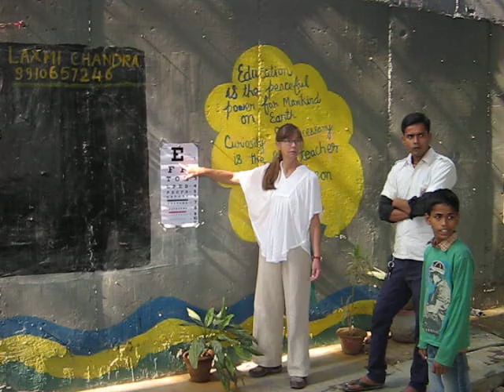Free school under the bridge in Delhi (5)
7 Ladys from the USA came on Friday 6th Nov to the school (in the morning, boys class) and tested the eye sight of all children. They wrote the names of those down who had poor vision and come back at the end of November again  to bring them glasses - also on every friday (in the morning, boys class) a medical car comes and distribute medicine among the children and their parents, sponsored by a local politican - great respect and a big salute to all of them !!!